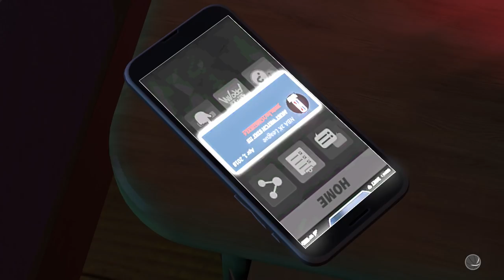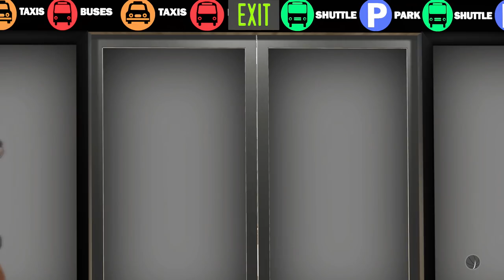Steph Curry Gets EXPOSED By Unknown Chinese Player! - NBA 2K19 Prelude Ep.3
NBA 2K19 Prelude Gameplay by @DionDoes